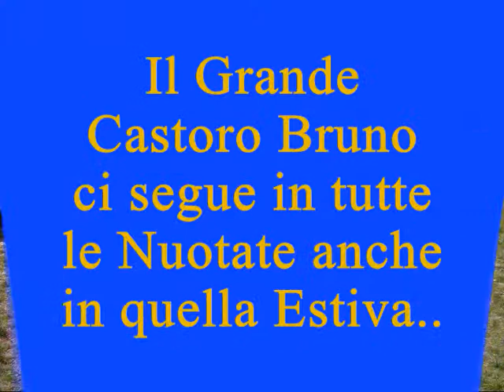Un anno con i Castorini, 2007/2008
Il video proiettato nel corso dell'uscita dei Passaggi del 2008.